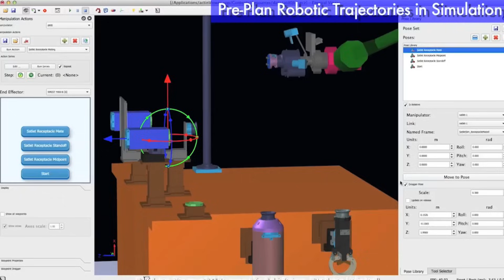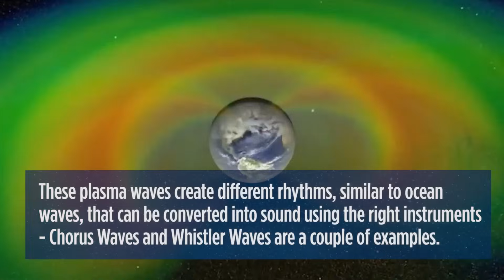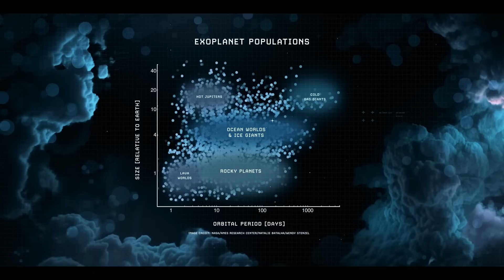Top 10 Space Discoveries That Will Blow Your Mind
🚀 The Universe Just Got More Mysterious! 🌌

2025 has been an incredible year for space exploration, revealing new planets, cosmic mysteries, and groundbreaking technology! From a potentially habitable Super-Earth to NASA’s latest Mars Sample Return mission, these discoveries are changing the way we see the universe.

In this video, we count down the Top 10 Space Discoveries That Will Blow Your Mind! Get ready to explore the Lunar Gateway, space-based solar power, AI-driven missions, and even eerie cosmic ‘chorus waves’ detected deep in space! 🌠